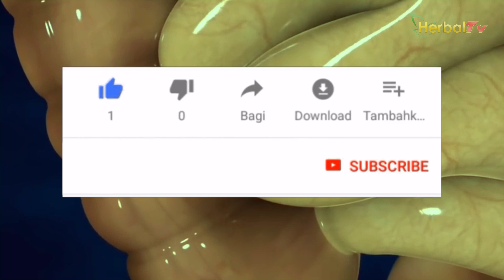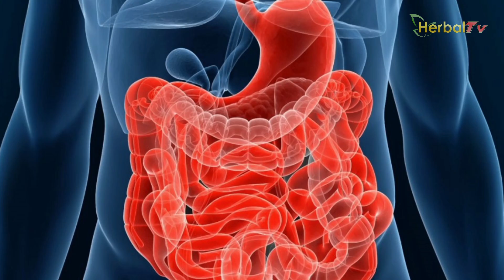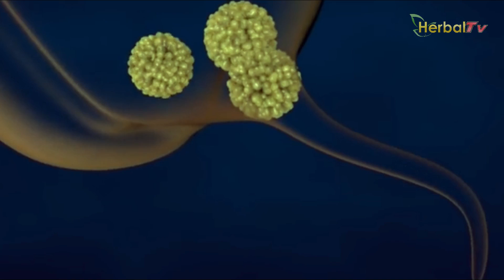Wajib Tau! 5 Cara Alami Mencegah Penyakit Radang Usus Buntu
Penyakit usus buntu merupakan penyakit pada saluran cerna yang cukup berbahaya. Usus buntu terletak di bagian kanan perut, sehingga jika Anda merasakan nyeri pada bagian perut kanan bawah, bisa jadi Anda menderita usus buntu.

Operasi pengangkatan usus buntu tidak memengaruhi kondisi kesehatan. Namun, penyakit usus buntu berpotensi memicu komplikasi yang serius. Nah, berikut ini beberapa cara yang bisa Anda lakukan untuk mencegah usus buntu.